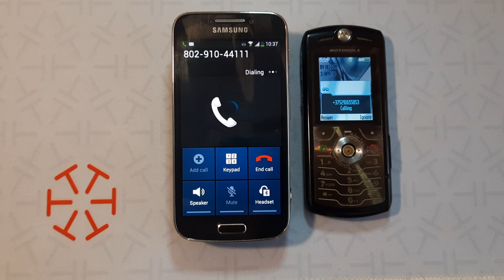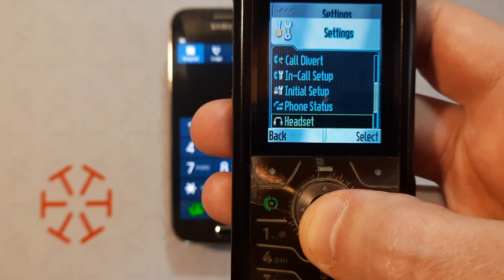Motorola cell phone from 2005 still works fully in 2023. Motorola incoming call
Incoming call Motorola L7